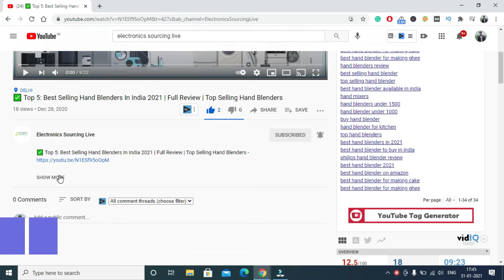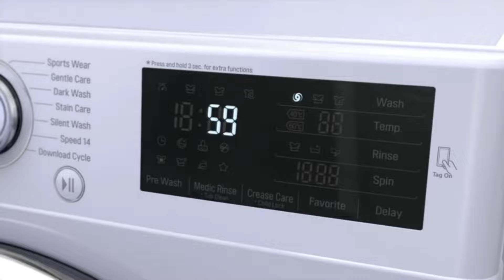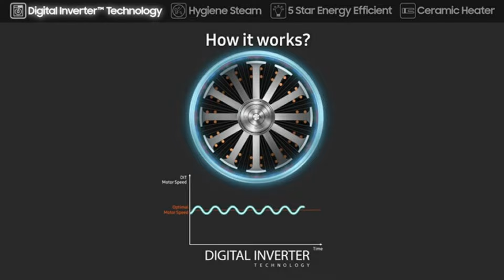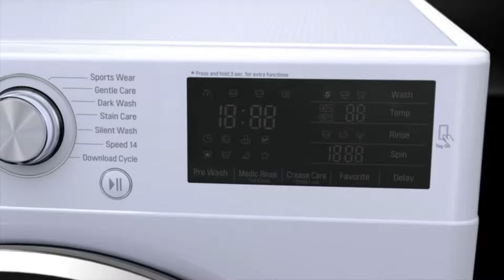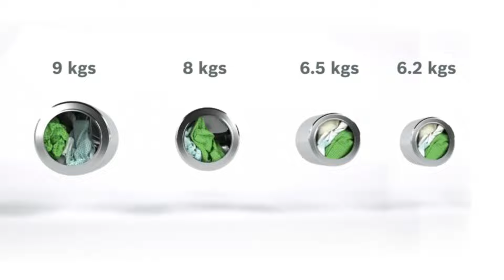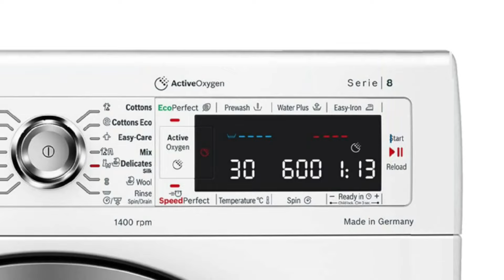Best Front Load Washing Machine In India 🔥 Latest Models Covered 🔥 Electronics Sourcing Live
In this video, I will talk about BEST Front Load Washing Machine 2022 in India. I have seen and compared all BEST Front Load Washing Machine 2022 in India Models of TOP WASHING MACHINES brands between 6.5Kg and 8Kg  to come up with this video of BEST Front Load Washing Machine 2021 in India.

I will talk about the Major Specifications of all BEST Front Load Washing Machine 2022 in India and will compare them based on their real-life usability as described by users.
As per their Specifications, Features, and Price Many Front Load Washing Machines in India look good, but I will tell you what exactly to check before you buy the BEST Front Load Washing Machine 2021 in India.
I will also tell you the shortcomings of each Front Load Washing Machine. For the convenience of my audience, I have covered both 6.5Kg and 8Kg BEST Front Load Washing Machines.
Don't miss the most important things I tell you in the points which will ensure that you buy BEST Front Load Washing Machine 2022 in India. Paying attention to the WASHING MACHINE BUYING GUIDE AND TIPS.

Washing Machines featured in this Video.

• LG 6.5Kg Washing Machine: ​

• Samsung 6.5Kg Washing Machine

• IFB 8Kg Washing Machine

• LG 8Kg Washing Machine: ​

• Bosch 8Kg Washing Machine

• AMAZON APPLIANCES DEALS: ​

BEST OFFERS ON WASHING MACHINES ON AMAZON TODAY: ​

Choose according to your budget, needs, and family size. These are Direct Seller Links of AMAZON, so you can buy your favorite Washing Machines after comparing the prices without wasting any time. Buying from an UNAUTHORIZED SELLER may not get you the Brand Warranty and/or Installation

Electronics Sourcing RECOMMENDED OTHER WASHING MACHINES ( FULL LIST: ​ )

• Samsung 6Kg Washing Machine: ​

• Samsung 7Kg Washing Machine: ​

• Samsung 8Kg Washing Machine

• LG 9Kg Washing Machine: ​

• LG 7Kg Washing Machine: ​

• LG 6Kg Washing Machine: ​

• IFB 6.5Kg Washing Machine

• BOSCH 6Kg Washing Machine: ​

• BOSCH 6.5Kg Washing Machine: ​

• Bosch 7Kg Washing Machine: ​

best front load fully automatic washing machine in India